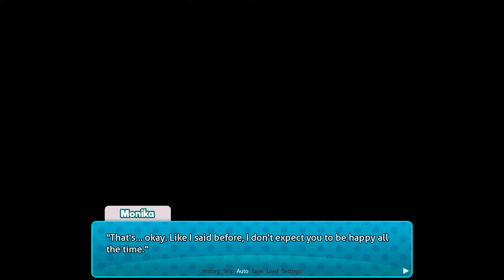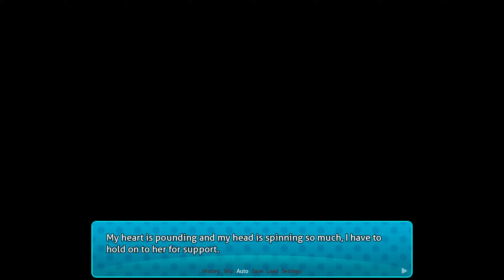Most Awkward "I Love You" Ever!!!!(Part 6)(DDLC Turquoise MOD)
MOD Dev's Note:
After three years of work, at long last, I'm pleased to present Turquoise! :D
This is a Sayonika mod, featuring a romantic relationship between Sayori and Monika, told from Sayori's point of view.
It features roughly ten hours of new content over 13 in-game days.
It can be considered to be an alternate timeline from the original game, so don't assume you know everything about the story and/or characters.